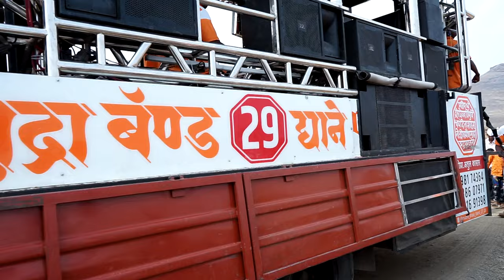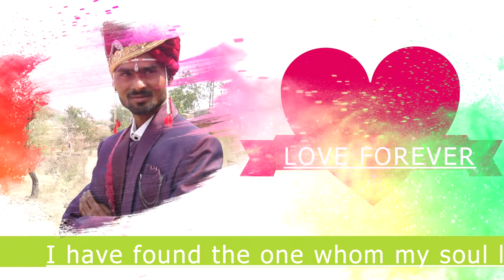Sagar Photography 1012 Mo. 8956101235 सागर फोटोज् मो.८९५६१०१२३५